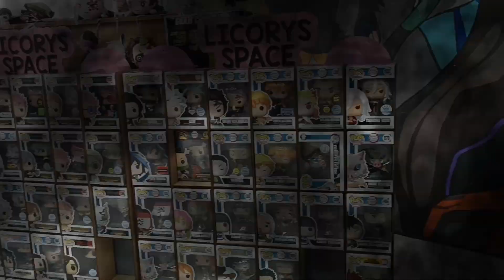Restaurante temático de kimetsu no Yaiba !!! ft. @lycoris.space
Te comparto mis redes para que no te pierdas ningún dato curioso de tu película favorita. 🎬🤩
Y de nuestro colaborador.

Dirección:
Agricola Pantitlán,Avenida Unión 177, Iztacalco, Plaza Unión, 08100

Horarios:
Martes a Domingo de 11am a 9pm.